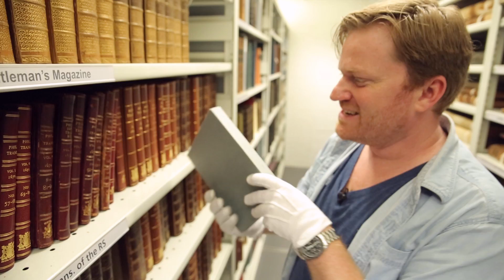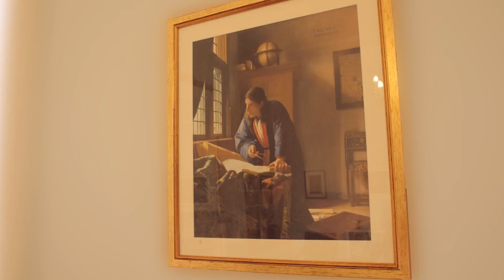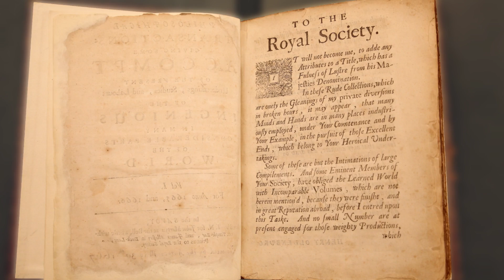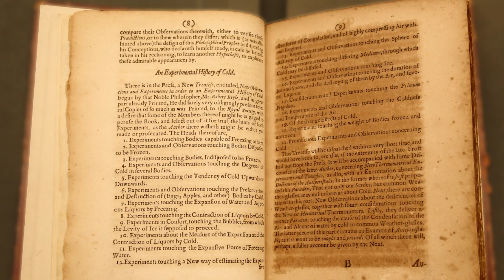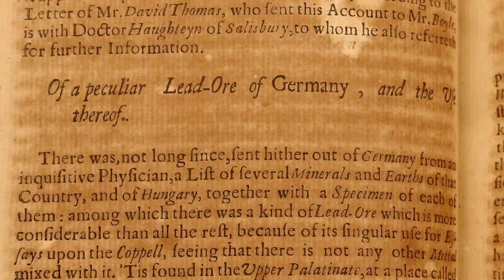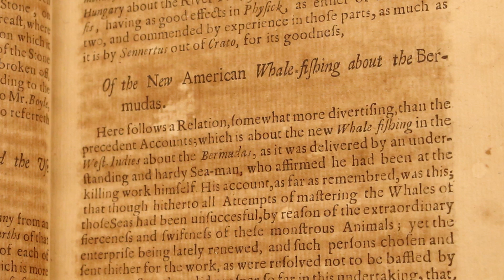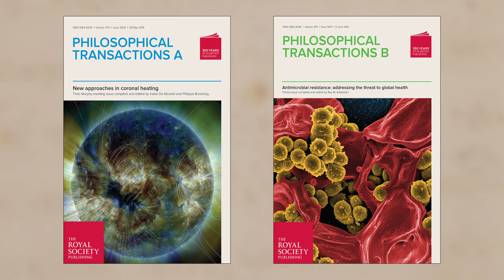World's Oldest Science Journal - Objectivity 17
Brady meets with Sir Paul Nurse; President of The Royal Society and Nobel Prize winner, to discuss the Society's scientific journal - 'Philosophical Transactions' in the year of its 350th anniversary.

Some keywords: first, oldest, science journal, Philosophical Transactions, Paul Nurse, president, Nobel Prize, 350th anniversary, Phil Trans, president's office, blue velvet armchairs, paintings of scientists, volume one, scientific publishing, peer review, optic glass, Robert Hooke, Jupiter, spot, belt, comets, Boil, cold temperatures, lead ore, Germany, pendulum, longitude, whales, West Indies, Bermuda, monstrous calf, Cassini letter, gap, rings, Saturn